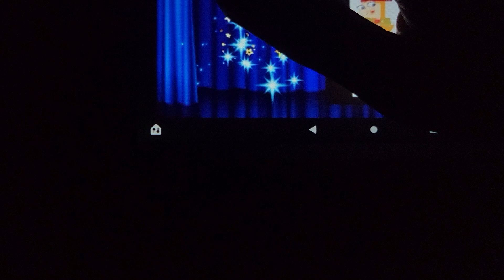October 24, 2022(2)